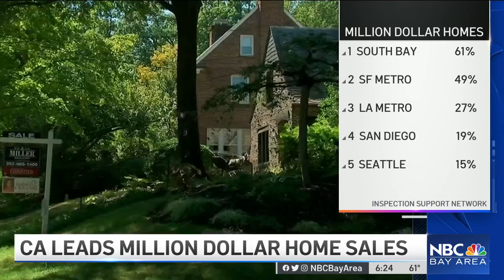California Leads the U.S. in $1 Million Home Sales: Report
While rising home prices are a nationwide phenomenon, a new report reveals that California leads in the nation in million dollar home sales.